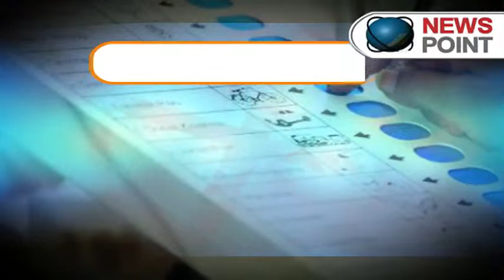Bypoll results: BJP on backfoot as JDU-RJD alliance marches on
Alliance comprising Rashtriya Janata Dal (RJD), Janata Dal United (JDU) and the Congress is leading in Bihar with alliance candidates ahead in seven seats and BJP in three of the ten Assembly seats where bypoll was held on August 21, The Hindu reported.
According to news reports, the trends made available by the Election Commission (EC) at 10:30 am show the alliance is leading in 7 seats with the RJD and JDU leading in three each and Congress in 1 seat. BJP is leading in Narkatiaganj, Banka and Mohania (SC) seats, the EC statement said.
RJD of Lalu Prasad is ahead at Rajnagar (SC), Chapra and Mohiuddinagar. Ruling JDU of Nitish Kumar is leading at Jale, Hajipur and Parbatta. Congress is ahead at Bhagalpur.
In the 2010 Assembly election, BJP had won 6, RJD 3 and JD(U) 1 seat respectively.  The regrouped “Mandal forces” appears to have checked division of votes which is a setback for BJP which had won 31 seats out of 40 in Bihar in the recent general election with ally LJP and RLSP.

However, the outcome of these by-elections will not affect the equation in the Bihar Assembly where the Jitan Ram Manjhi Government of the JDU has a majority with the support of 145 MLAs in the 243-member House,  whose effective strength at present is 232.